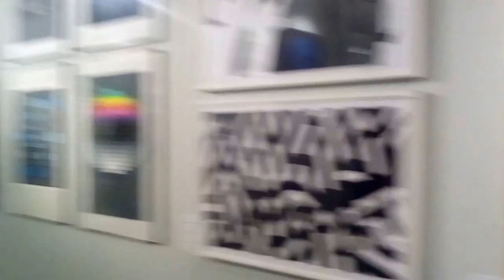DAMY RADĘ,GDY MAZUR ZA DORADZANIE NA STRONĘ PEPICZKÓW PRZEPĘDZIMY I PO LICHWIE!!!